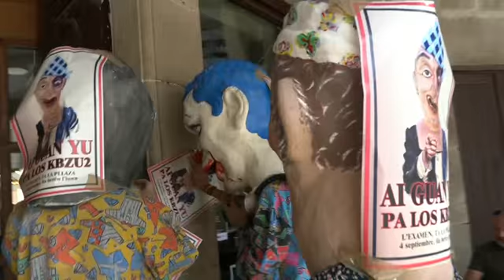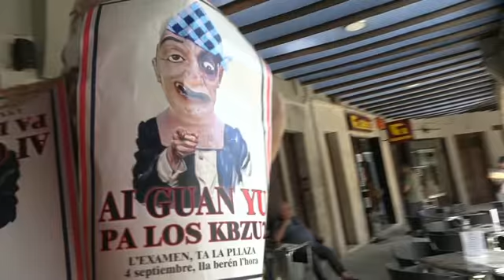GRAUS TV FIESTAS 22, CABEZUDOS